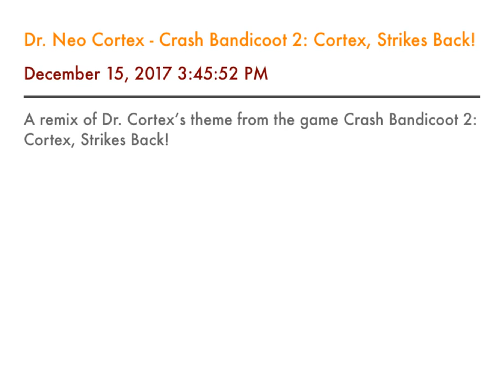Dr. Neo Cortex - Crash Bandicoot 2: Cortex, Strikes Back!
I created Cortex’s theme from the original game earlier this month. Recently, I found the notes for Cortex’s theme from the second game as well. In order to keep a continuous notion with my last upload, I created this theme as well. In my opinion, his themes just keep getting better with each installment. My favorite Cortex theme has got to be the one from both Warped and the one from Twinsanity. However, I’ve bien unable to find the notes for ether of those tracks. It’s definitely a possibility that I’ll find them later on and make them, but for now I hope this is enough. This track was created with GarageBand on the iPad mini 2. I hope you enjoy.

Original Composer: Josh Mancell

Created on December 9, 2017 at 10:06 AM by Lucas D’Elia.

Do you like what you hear? Have a request? I’m always open to your suggestions in the comments below. Comment your request and I just might give it a shot for you.